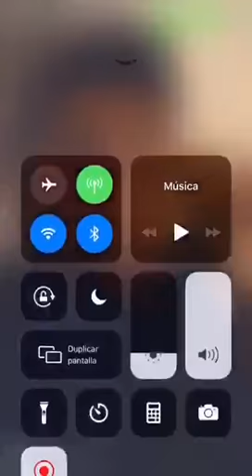Peru Nolaskoain ➡️ No le ganamos ni a la once, en vez de salir de fiesta me quedo en casa 2019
Peru Nolaskoain

➡️ No le ganamos ni a la once

➡️ En vez de salir de fiesta para emborracharme y olvidar la mierda de año me quedo en casa